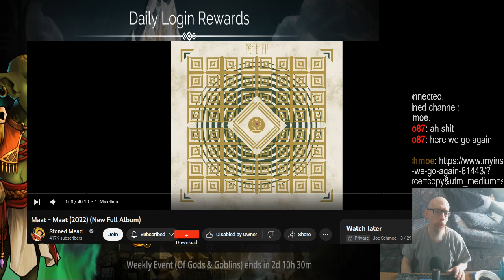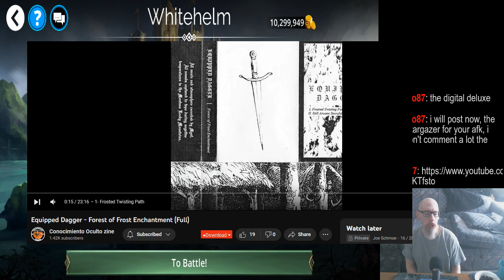Playing Gems of War since I don't have the energy for Pinball | Mostly PvP | Random music/podcasts